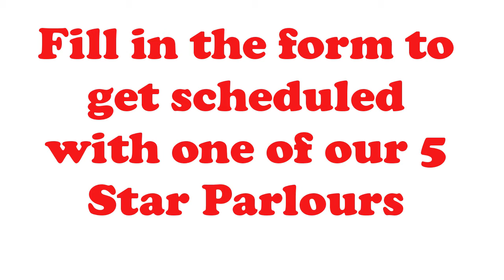Beauty Parlour near me Sunnyvale Tx